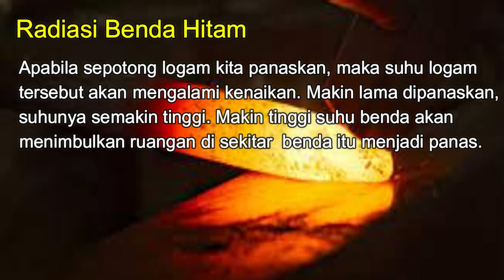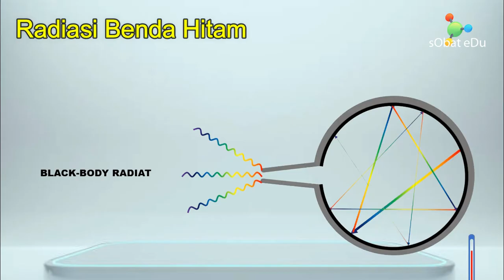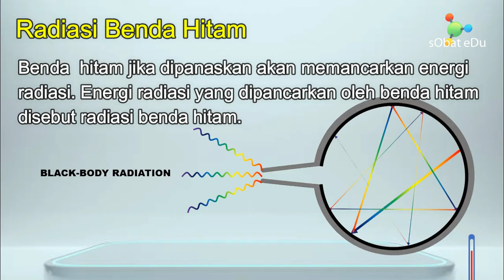RADIASI BENDA HITAM (Benda Hitam Sempurna Tidak Ada) Fisika Kelas 12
RADIASI BENDA HITAM

Apabila sepotong logam  kita panaskan, maka suhu logam tersebut akan mengalami kenaikan. Makin lama dipanaskan, suhunya  semakin  tinggi.  Makin  tinggi  suhu  benda  akan menimbulkan  ruangan  di sekitar  benda  itu  menjadi  panas. Hal ini menunjukkan bahwa benda memancarkan energi kalor ke sekitarnya. Energi yang dipancarkan benda ke sekitarnya disebut energi radiasi. Energi radiasi yang dipancarkan dalam  bentuk  gelombang elektromagnetik.Makin  tinggi  suhu  benda semakin  besar  energi  yang  dipancarkan.  Tabel  di  bawah  ini menunjukkan  spektrum warna pijar suatu benda panas berubah terhadap suhunya.

Benda Hitam
Benda  hitam dimodelkan dengan  benda  berongga  yang  memiliki  lubang kecil.  jika, ada cahaya yang masuk ke lubang tersebut, kemungkinan kecil untuk bisa  keluar  lagi.,  cahaya  itu  akan  dipantulkan  oleh  dinding bagian dalam benda berongga sehingga akhirnya energi terserap seluruhnya.
 Sebaliknya  jika  benda  tersebut  dipanaskan,  maka lubang  itu  akan  menyala  lebih  terang  dibandingkan  dengan daerah  sekitarnya,  yang  berarti  memancarkan  energi  lebih besar dibandingkan benda lainnya.
Di sini diartikan bahwa benda  hitam  adalah  benda  yang  akan  menyerap  semua  energi yang  datang  dan  akan  memancarkan  energi  dengan  baik.
Jadi, benda hitam adalah benda yang  mempunyai  sifat  menyerap  semua  energi  yang mengenainya .  Benda  hitam  jika dipanaskan akan memancarkan energi radiasi. Energi radiasi yang  dipancarkan  oleh  benda  hitam  disebut  radiasi  benda hitam.

Dalam  hal  ini  benda  hitam  sebenarnya  hanya  suatu model  untuk  menggambarkan  benda  hitam  sempurna,  yang kenyataannya benda itu tidak ada.

Jadi, Faktor-faktor yang mempengaruhi radiasi suatu benda adalah sebagai berikut:.,
1. Suhu benda.,
2. Sifat permukaan benda.

Hukum Stefan–Boltzmann
Hukum Pergeseran Wien
Teori Kuantm Planck